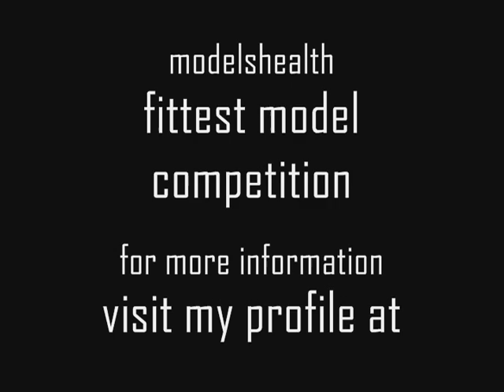John Odom ModelsHealth.com Fitness Model Finalist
john odom fitness model